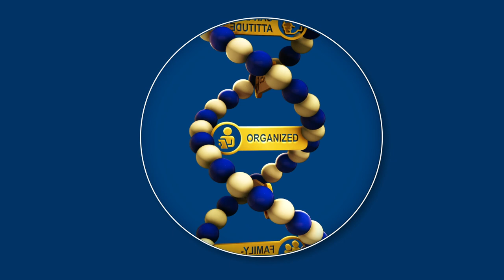Arch Painting Core Values